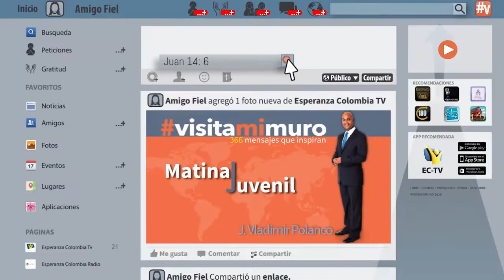VisitaMiMuro 27 Julio Qué es la vida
«Yo soy […] la vida»